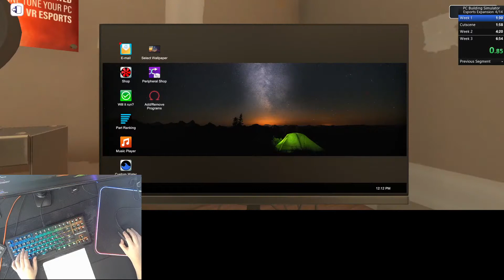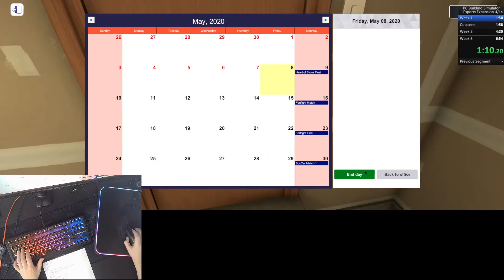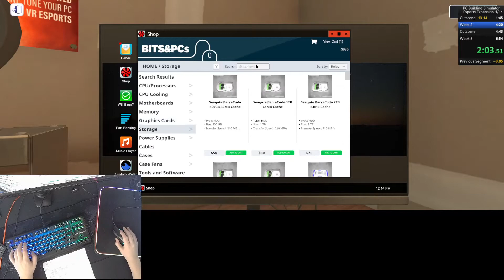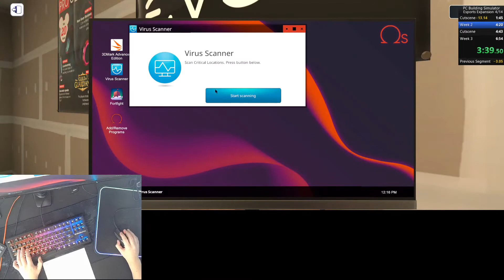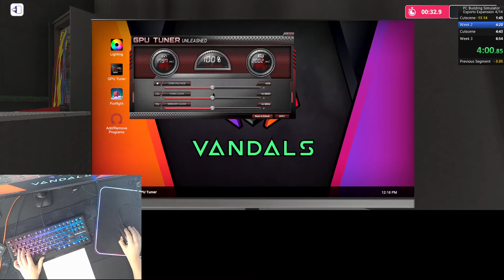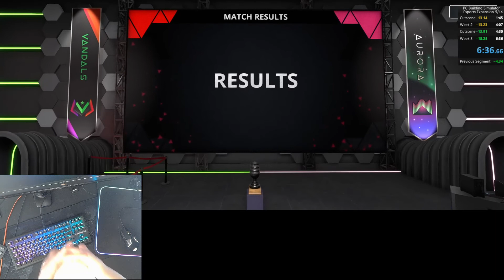ESPORTS WEEKS 1-3 IN 6:36.66 | WR | PC BUILDING SIMULATOR SPEEDRUN